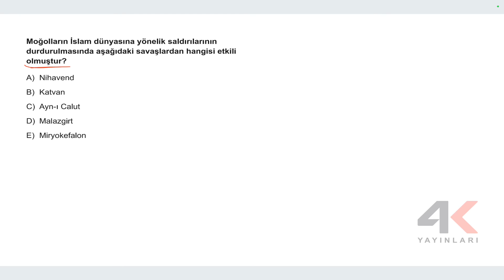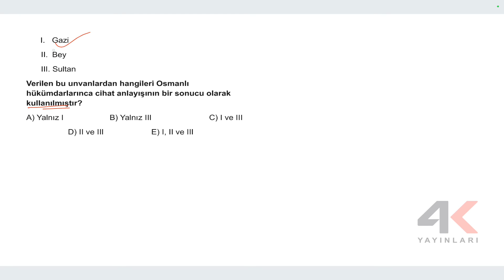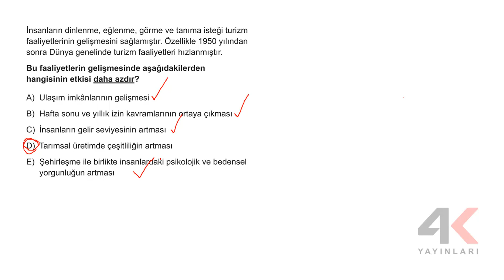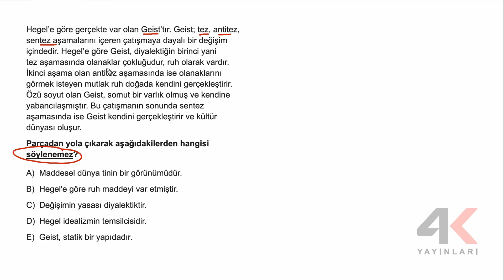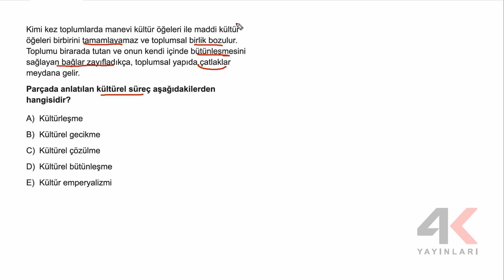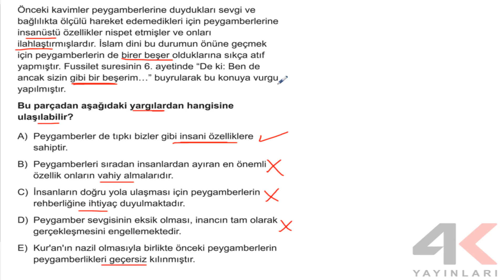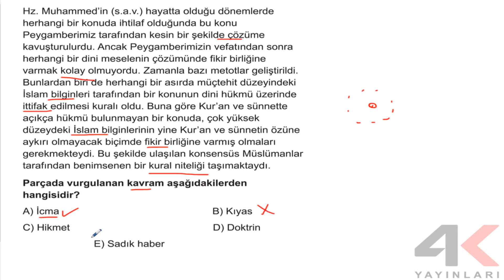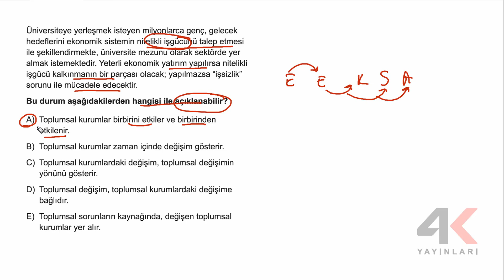TGDS-8 B Kitapçığı AYT Sosyal Bilimler - 2 Soru Çözümleri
🎞 Soru Listesi
▶ 00:00:00 Bölüm
▶ 00:00:00 Soru 1
▶ 00:00:38 Soru 2
▶ 00:01:56 Soru 3
▶ 00:02:40 Soru 4
▶ 00:03:49 Soru 5
▶ 00:04:30 Soru 6
▶ 00:05:18 Soru 7
▶ 00:06:26 Soru 8
▶ 00:07:08 Soru 9
▶ 00:07:42 Soru 10
▶ 00:08:26 Soru 11
▶ 00:09:59 Soru 12
▶ 00:11:39 Soru 13
▶ 00:13:36 Soru 14
▶ 00:15:11 Soru 15
▶ 00:16:35 Soru 16
▶ 00:17:51 Soru 17
▶ 00:19:21 Soru 18
▶ 00:20:24 Soru 19
▶ 00:21:14 Soru 20
▶ 00:22:41 Soru 21
▶ 00:24:11 Soru 22
▶ 00:25:11 Soru 23
▶ 00:27:50 Soru 24
▶ 00:29:36 Soru 25
▶ 00:30:50 Soru 26
▶ 00:31:36 Soru 27
▶ 00:32:57 Soru 28
▶ 00:34:00 Soru 29
▶ 00:34:48 Soru 30
▶ 00:36:35 Soru 31
▶ 00:38:07 Soru 32
▶ 00:38:28 Soru 33
▶ 00:39:39 Soru 34
▶ 00:40:27 Soru 35
▶ 00:42:27 Soru 36
▶ 00:45:12 Soru 37
▶ 00:46:30 Soru 38
▶ 00:48:42 Soru 39
▶ 00:51:10 Soru 40
▶ 00:52:34 Soru 41
▶ 00:53:25 Soru 42
▶ 00:54:18 Soru 43
▶ 00:54:42 Soru 44
▶ 00:56:24 Soru 45
▶ 00:57:35 Soru 46